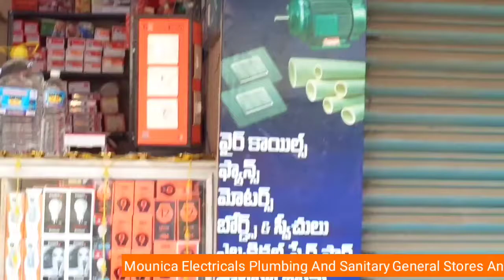Mounica Electricals Plumbing, Sanitary General Stores, Lighting Shamiyana Suppliers Prop. B. Ramesh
Mounica Electricals Plumbing And Sanitary General Stores And Lighting Shamiyana Suppliers Prop.

electrical shops in veravasaram
shamiyana suppliers in veravasaram